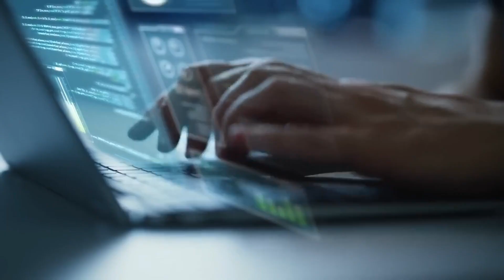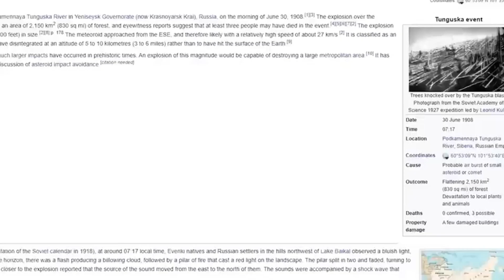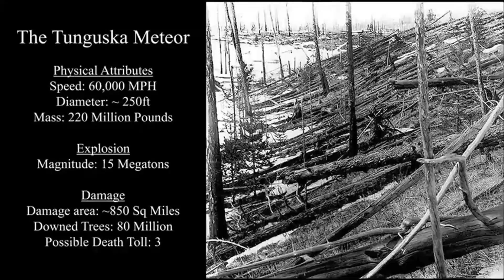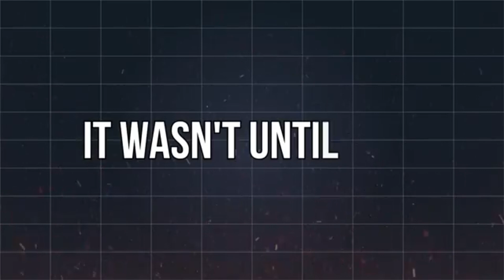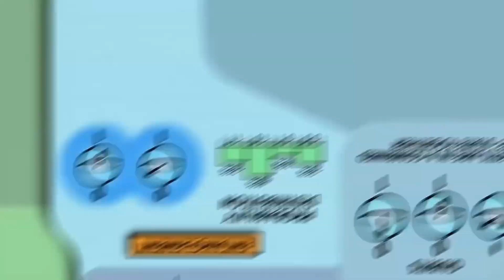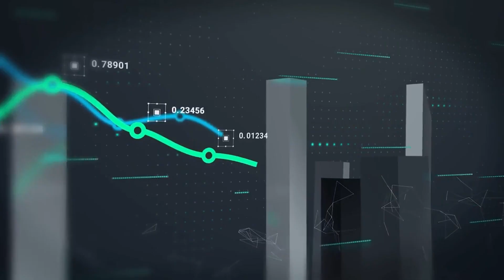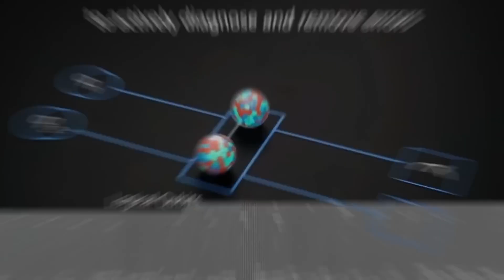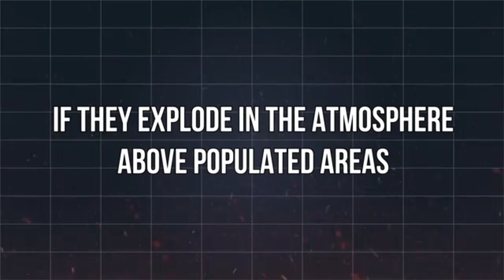Stanford’s Quantum AI Just Recreated The Tunguska Explosion Then This Happened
In a mind-blowing scientific breakthrough, Stanford’s Quantum AI has managed to digitally recreate the infamous Tunguska Explosion—an event that flattened over 800 square miles of Siberian forest in 1908. But what happened next has scientists across the globe in absolute shock. In this gripping video, we dive deep into how Stanford researchers used the latest in quantum computing and artificial intelligence to simulate one of the greatest unsolved mysteries in modern history.

The Tunguska event has baffled experts for over a century. Was it a comet, an asteroid, or something far more mysterious? Thanks to unprecedented computational power, Stanford’s AI was able to simulate thousands of environmental, atmospheric, and spatial variables simultaneously. The result? A stunningly accurate recreation of the explosion’s energy, direction, and impact—revealing data never before seen.

But that’s not all. During the simulation, the AI uncovered anomalies—energy readings and spatial distortions—that defy current understanding of physics. Some scientists now speculate that the original event may have involved exotic matter, an unknown energy source, or even an interdimensional rift. The implications for space science, energy technology, and even national security are staggering.

This video unpacks everything—from the AI’s capabilities and data sources to the theories it has reawakened. Are we on the verge of solving a century-old enigma? Or have we just opened Pandora’s box?

📌 Watch until the end to hear from lead researchers at Stanford and find out what the AI predicted might happen next if such an event occurred today.